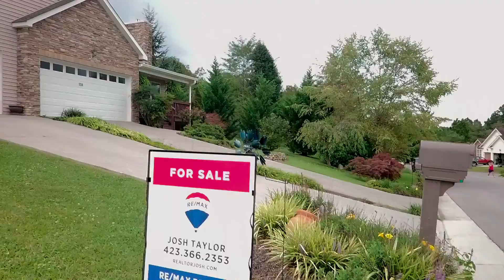132 Carmack Dr Bristol VA | For Sale | Realtor Josh Taylor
132 Carmack Drive in Bristol Virginia is for sale and marketed exclusively by Realtor Josh Taylor

If you are looking for upscale low maintenance living then look no further. Take a look at this gorgeous 3 bedroom, 3 bath townhouse in a convenient Bristol VA location. You will love the lovely stacked stone exterior, nice open floor plan with hardwood floors, big living room with a fireplace, a well-appointed kitchen with granite counters, stainless appliances, and breakfast bar. The main level master suite offers his/her's walk-in closets, double vanity with granite, and a newly tiled master shower. Travel upstairs to find a great office/den space, 3rd bedroom, and a full bath. There is a nice large deck and patio area overlooking the private fenced back yard. There is extra storage in the outbuilding as well as the attached garage. This home has been freshly painted and ready for new owners. All appliances including washer/dryer to convey. Check it out today before it is gone. Buyer/buyer's agent to verify all information.

Thinking of selling your home? to learn more about my proactive marketing.

Each office independently owned & operated.